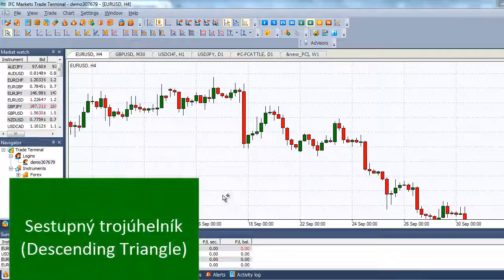Sestupné trojúhelníky (Triangle) | Obrazce Forex | IFC Markets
Grafický cenový model "sestupný (klesající) trojúhelník je obrazcem pokračování existujícího trendu, obvykle formující na sestupném pohybu a sloužící potvrzením jeho dalšího směru.

Více informací o obchodování naleznete na oficiálních stránkách Forex a CFD brokera IFC Markets

Udělejte první kroky spolu s námi. Prozkoumejte naše vzdělávací materiály pro online obchodování na forexovém trhu

Staňte se partnerem a začněte vydělávat na trzích Forex a CFD s IFC Markets

Pouze s IFCM Group můžete vytvořit nové finanční instrumenty ze všech dostupných Vám aktiv a obchodovat jimi

Udělejte Vaše stránky ještě atraktivnější pomocí grafů v reálném čase, konverteru měn, forex, přehled trhu a dalších typů widgetů

Sledujte kotace aktiv v reálném čase a proved’te analýzu na základě historie cen: